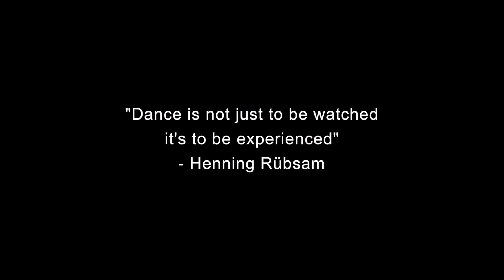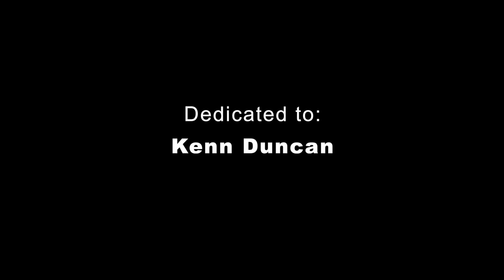The Choreographers' Way ~ Making Dance w/ Henning Rübsam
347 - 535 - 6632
The Choreographers' Way ~ Making Dance
with Henning Rübsam…
This is a documentary series on the creative process
of making dance.